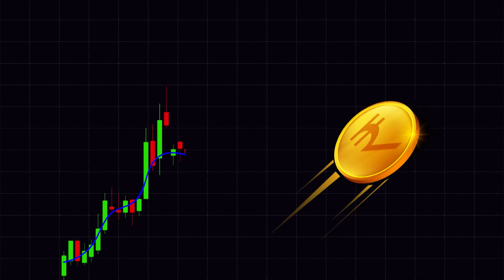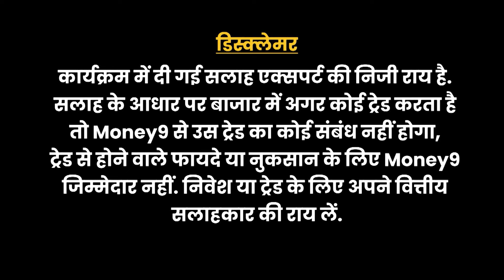SBI, TVS Motors, Anantraj, Tata Motors में मिल सकता है कितना रिटर्न? Stocks to Buy for Long Term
SBI Share, TVS Motors Share, Anantraj, Tata Motors Share में मिल सकता है कितना रिटर्न? Stocks to Buy for Long Term
किन Share में होगी कमाई? Stock Market में कहां है अच्छे निवेश के मौके? Share Market में Stocks को लेकर क्या हो Strategy? बाजार में अब क्या हो निवेश की रणनीति? जानिए शानदार Stock Trading Tips इस खास वीडियो में.